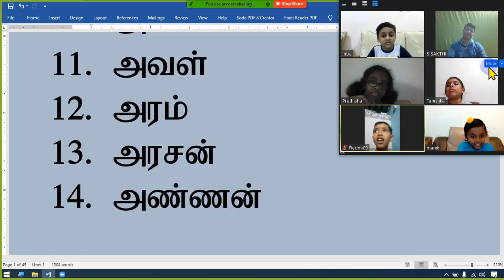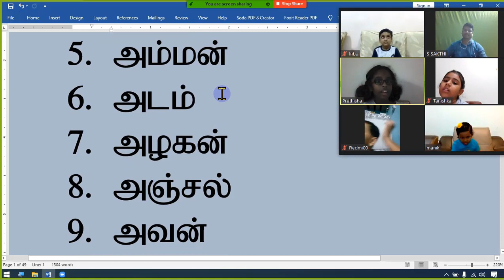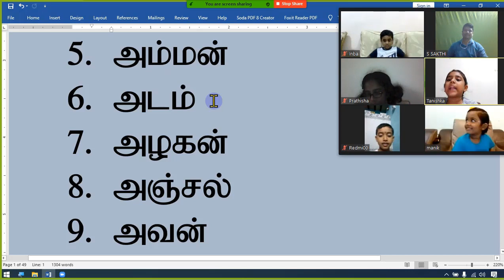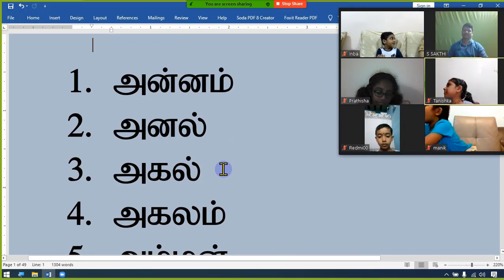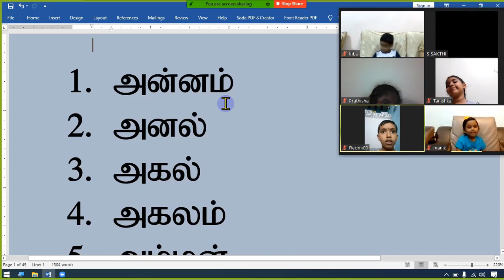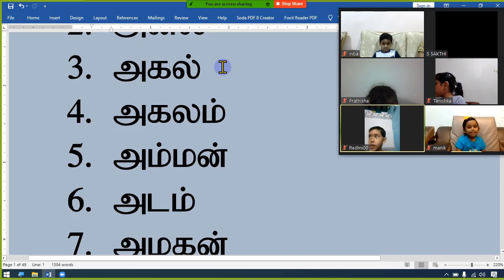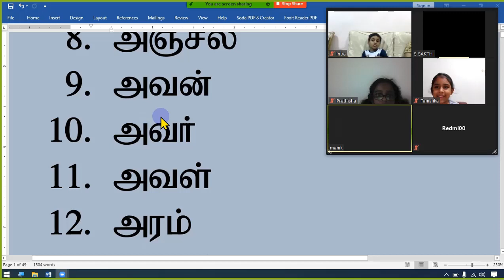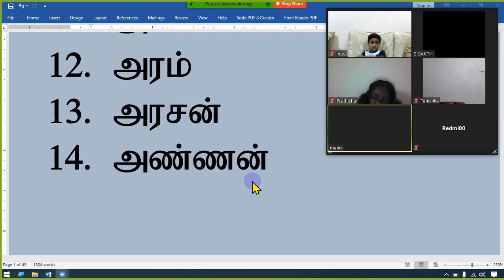#1. TAMIL WORDS READING PRACTICE - Singapore Group 1 - Learn Tamil - SAKTHI INFOTECH